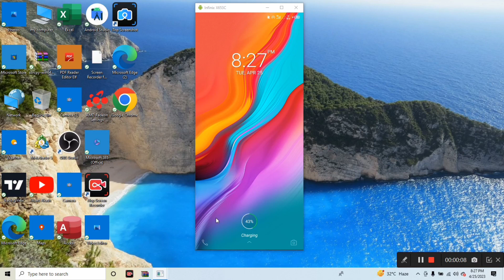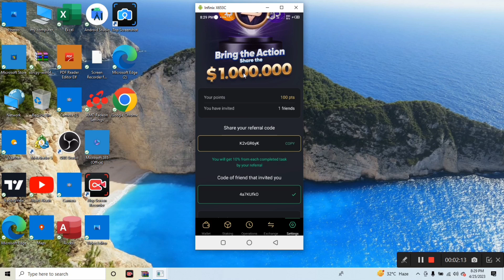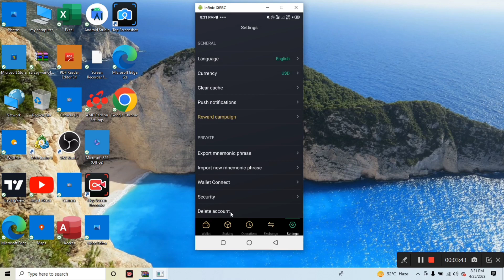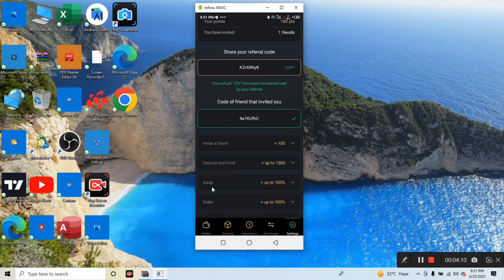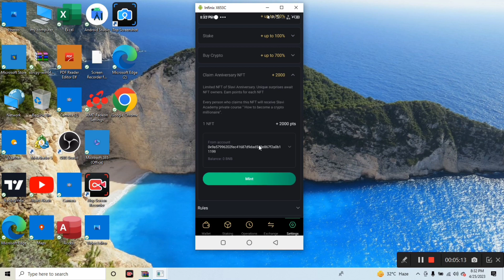$100 Airdrop Loot | New Exchange today | Crypto trading | instant withdrawal | binance offers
👉 Reffer Code - : K2vGR6yK

For Paid Group joining join brokers in Any My ib
Recommended Brokers
(1)Exness:

Reffral code
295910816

Video Quarry:
1. No deposit Bonus Forex
2. No deposit bonus forex trading
3. No deposit bonus 2023
4. No deposit bonus forex 2023 pakistan
5. No deposit bonus app
6. No deposit bonus forex old broker
7. No bonus forex 2023 pakistan
8. bonus forex trading
9. No deposit bonus trading
10. No deposit bonus broker 2022
11. 100% Deposit bonus
12. Bid deposit bonus update
13. Hotforex Bonus claim,
14. new update bonus
15. 100% margin support bonus
 earn money online
 earn money
binance
earn money in India
 binance trading
 binance earn
binance offers today
 binance offers

Asad Akash